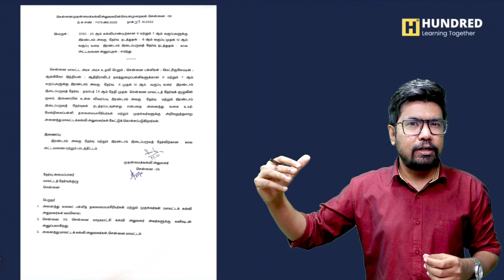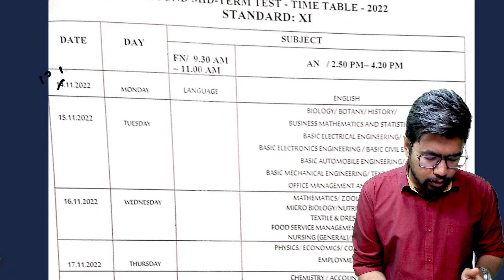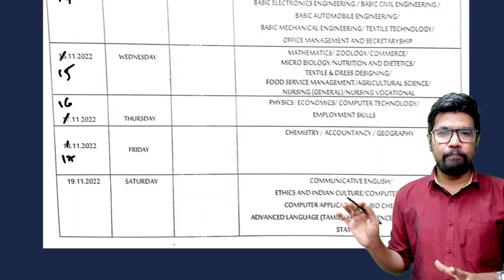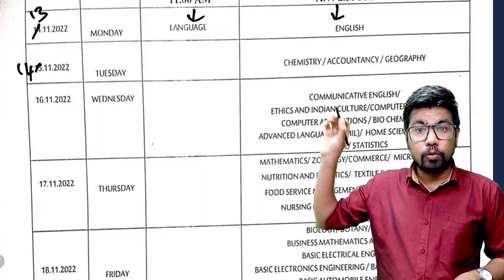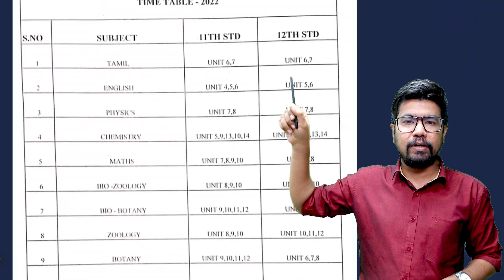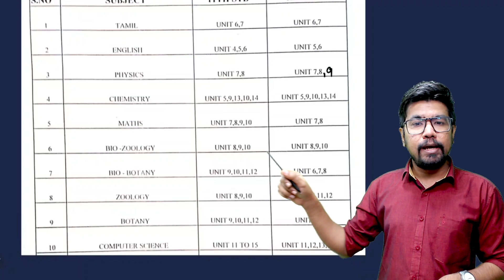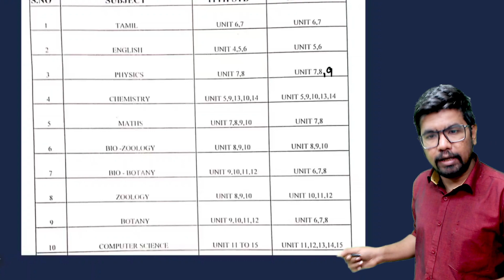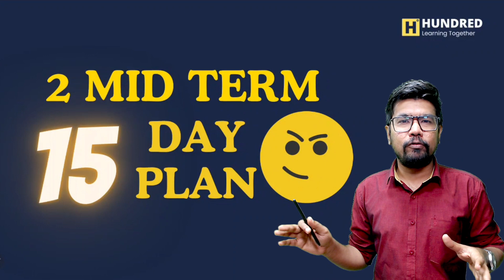2nd Mid Term Time Table 2023 and Portions 9th, 10th, 11th and 12th Syllabus State Board Tamil